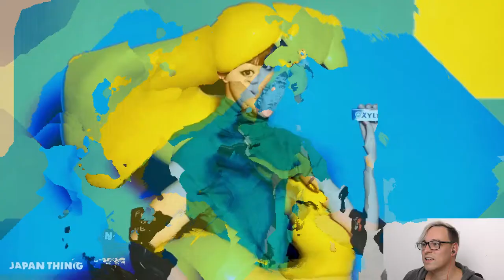Koro Sensei Hentai Action - japanische Werbung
Warum sieht eine der Werbungen aus als hätte Koro Sensei ein Mädchen umschlägelt :D

Ich verstehe diese Logik nicht!  Brainfuck! XD